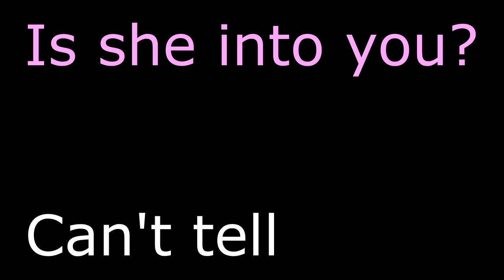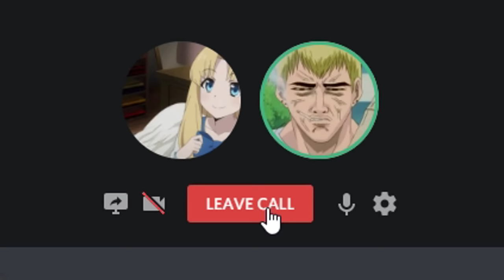Is she into you? But League of Legends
Thank you to my June Top Patreons
Imogen, Zakary Renaud, Yarelit, TFS Crowley, Tokkii, Kit Zoesch, Kaiibear, Ding Ding Bai, ML, Laura Wögerbauer, ReysDad, Enivid, Tom aka. YetiRiderEUW, Ikner, Tjan Eng Ger Kevin, David Neumaier, SurprisePNK, Miiyunaa